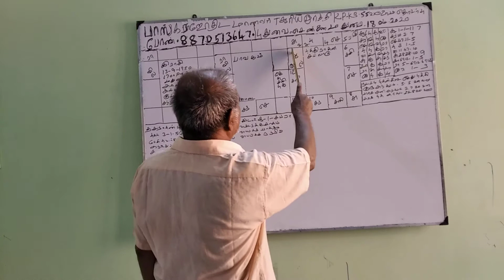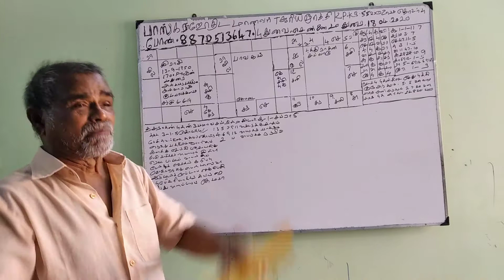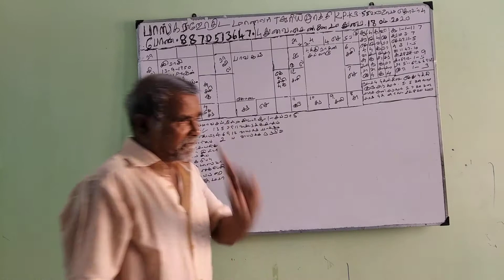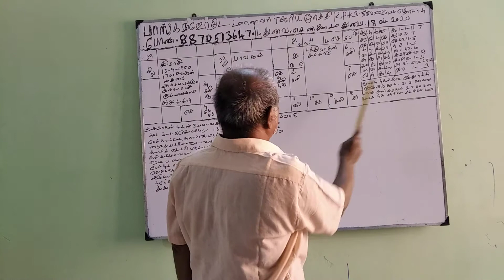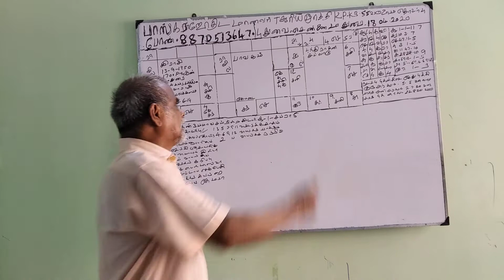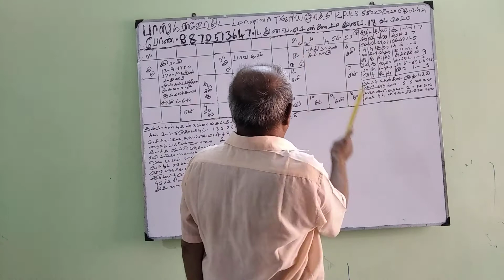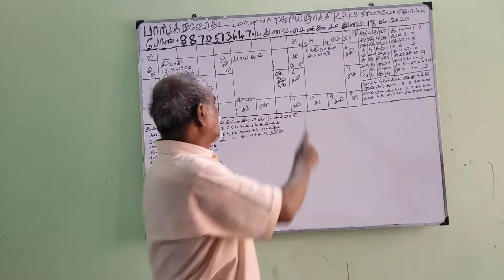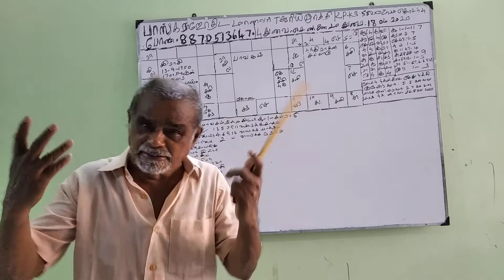Baskara Astrology student -ஜாதக ஆராய்ச்சி-2 (18-APR-20) Sooriya K P